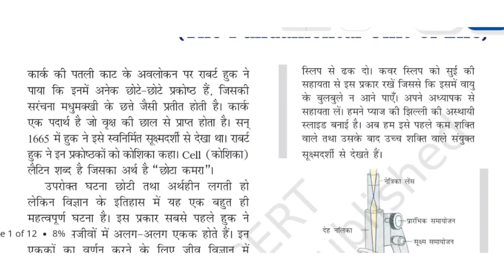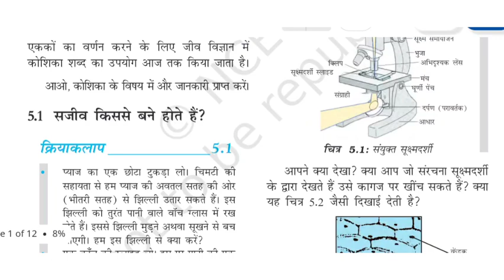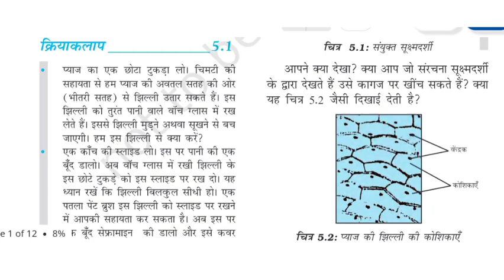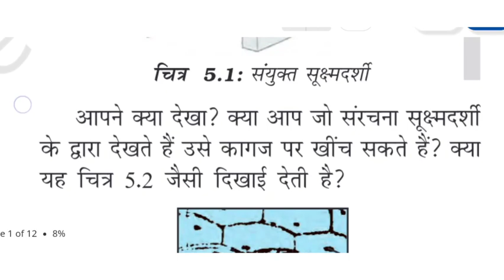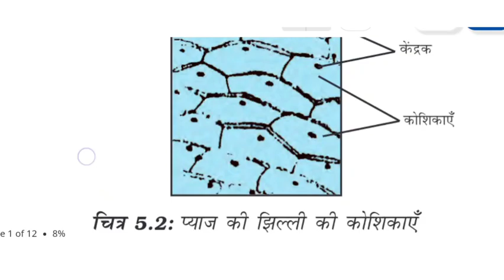Jeevan Ki Moulik Ikai|Biology|Class 9|@TechnoHrishikesh#cell|जीवन की मौलिक इकाई|Unit of Life